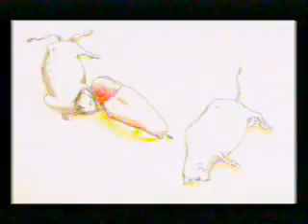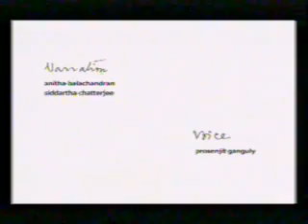MY SALAD DAYS